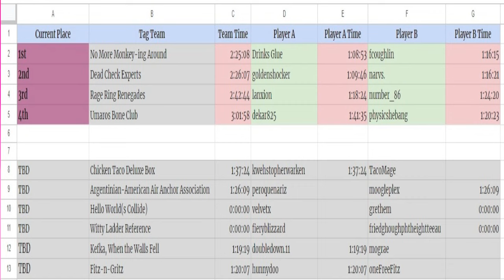June Monthly Chupon Championship Round 1 Matchup - Final Fantasy 6 Worlds Collide Randomizer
The Chupon Championship is a team-based monthly tournament that is run in our Discord server. Here is a VODcast of a matchup which was a really good race to watch back.